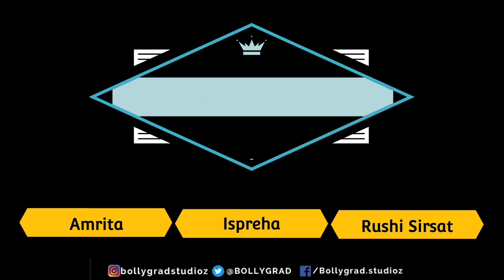Tridev 2 | 32 Interesting Facts | Mouni Roy | Sunil shetty | Ajay Devgn | Rajiv Roy | Upcoming movie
Here are some Interesting  and amazing Facts about the sequel of Movie - TRIDEV Part 2 Starrer Akshay Kumar , Ajay Devgan, Mouni Roy  created by Bollygrad Studioz

Recent News-Akshay Kumar to play a no-nonsense cop in upcoming thriller Cuttputtli, first look out - WATCH

00:00- Intro
01: 31- kya Rajib roy remake per believe nahi karte ??
01:46- kya Salman Tridev ka remake banana chahte the ? ?

There is hardly any 90s kid who has not seen movies like Mohra, Gupt and Vishwaatma. Though he has been away from the limelight for decades, Rajiv Rai is one filmmaker whose name inspires reverence. Tip Tip Barsa from Mohra was just remade for Rohit Shetty's Sooryavanshi. The filmmaker said that he was against the concept of remixes in general, but gave his nod as this was a time for the industry to stay united and support one another. He told Indian Express, "I don’t believe in remixes. I have never done it and will not do it. This time I have made an exception." Fans are very keen to see him back behind the cameras.
There was some talk of how Salman Khan wanted to remake Tridev. It seems that the remake if done would be made by Rajiv Rai itself. The film said he was also not in favour of remaking his own movies and if something would be retained it did be just the title. He said he did go for new songs too instead of rehashing the hits in his 90s classics. Rajiv Rai said he told all this to Salman Khan and he agreed on it. It seems he is working on a new script and the superstar is quite excited about the same. Rajiv Rai said, "I am also against using my old songs in my new films and I told this to Salman and he agreed to it. I told him about the new script and he was quite excited about it, too. We will hopefully work on it soon." Earlier,
Description
Tridev is a 1989 Indian action thriller film directed by Rajiv Rai.  It stars Jackie Shroff, Sunny Deol, Naseeruddin Shah, Madhuri Dixit, Sangeeta Bijlani and Sonam Khan. Box office collection of the movie was 32cr rupees and declared as superhit film. Now Salman khan has expressed his desire to do work in the remake of the film. Now it will see what happens next to the remake of Tridev.

gd-chinmai

Anchor - Ispreha
Script - Amrita

Thumbnail: राजीव राय की कमबैक फिल्म त्रिदेव 2 का हिस्सा होंगे सलमान खान? .